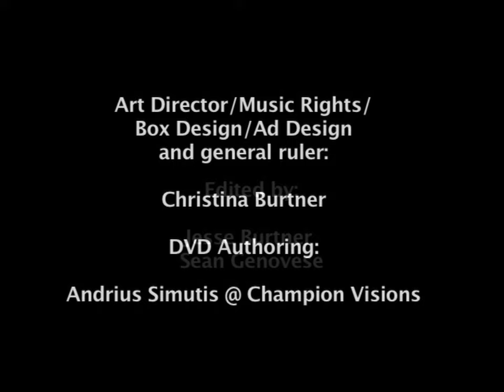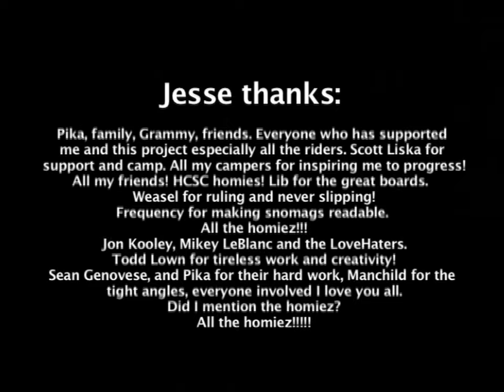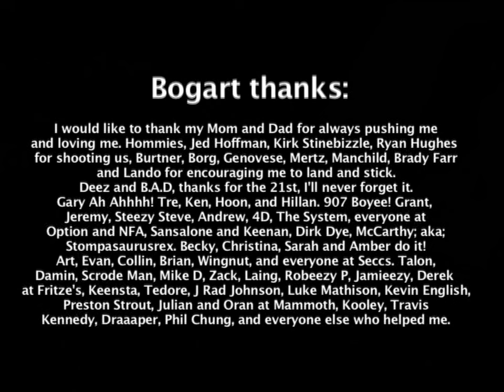Thunk | Think Thank (2004)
00:00 Intro
00:33 Jesse Burtner (w/ Gus Engle & Johnny Miller)
03:41 Kirk Stinebaugh
05:37 Ben Bogart
06:42 Jesse Huffman
08:04 Chris Graves
09:44 Jon Kooley
10:45 Andre Spinelli
13:29 Mark Landvik (w/ Chris Currier)
15:08 John Laing
16:36 Crash Dogz: Brady Farr, Darian Draper, Ami Voutilainen, Jed Hoffman, Matt Edgers, Ashley Call, Mike McPhee, Luke Mathison, Ricky Ferguson, Cody Liska, Tarek Husevold, Drew Cyr, Mark Thompson
20:29 Sean Genovese
23:17 Patrick McCarthy
26:05 Credits